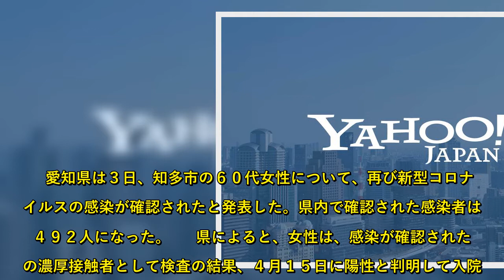愛知・知多の女性が再感染、肺炎に 県内計４９２人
愛知県は３日、知多市の６０代女性について、再び新型コロナウイルスの感染が確認されたと発表した。県内で確認された感染者は計４９２人になった。  　県によると、女性は、感染が確認された夫の濃厚接触者として検査の結果、４月１５日に陽性と判明して入院。その後退院して自宅待機していた。退院時の２度の検査では陰性だったが、１日に発熱やせきの症状が出たため、検査したところ、２日に再び陽性が判明したという。症状は中等症で、肺炎を起こしている。